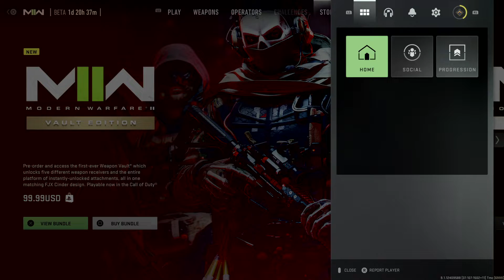Bologna Bananza |CoD Modern Warfare II: BETA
Todays video will be the Cod Mw2 Beta, I haven't played cod in a phat minute so I kinda suck, but it was an alright experience, the gunplay felt ok, the executions are pretty brutal and there was certainly a lot of bologna happening in this game, however we won the last game by a hair and I didn't rip my own head off so it all worked out